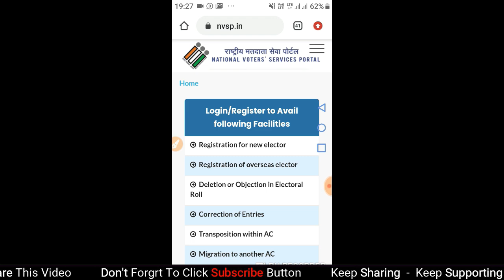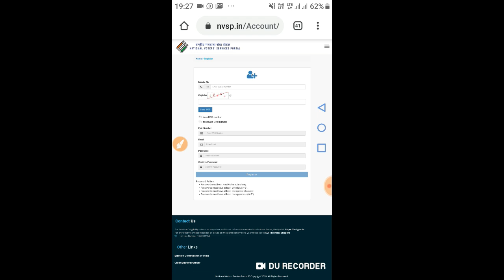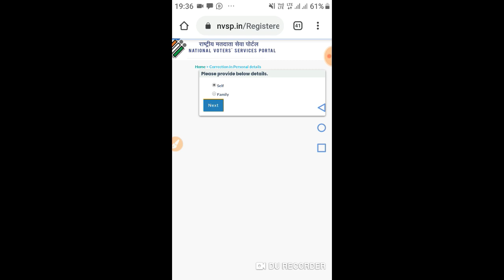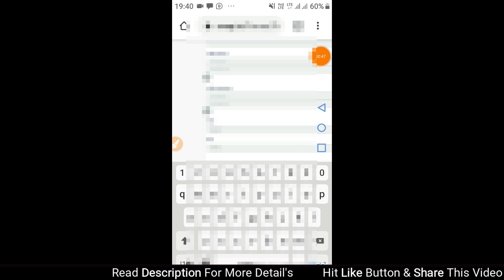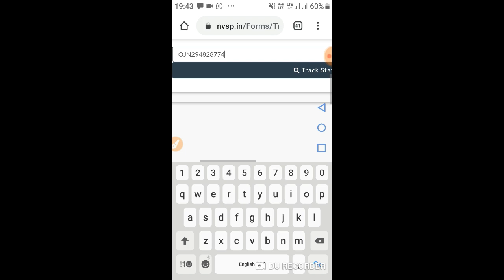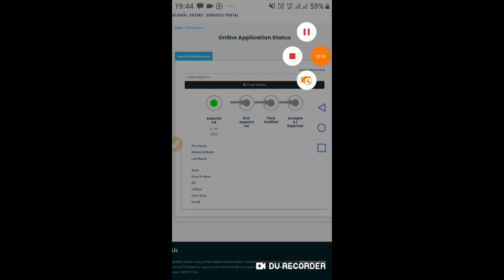voter id me mobile number kaise Link Kare | voter card mobile number Jode